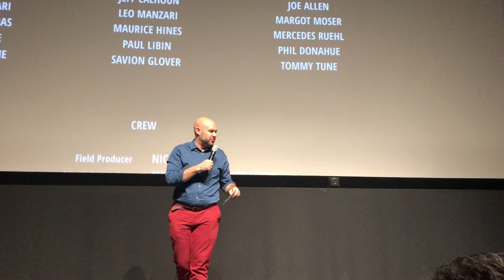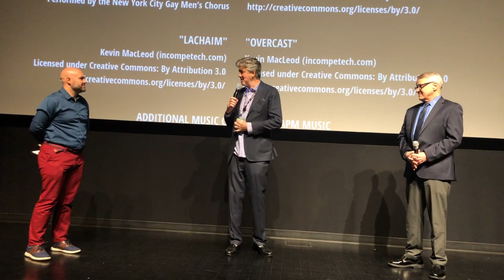Leonard Soloway's Broadway (NewFest 2019 Q&A)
Q&A for "Leonard Soloway's Broadway" at NewFest: New York's LGBT Film Festival, featuring director Jeff Wolk and Bill Evans, Director of Media Relations of the Shubert Organization.

Through verité documentary footage, humorous storytelling, interviews, and archival film material, "Leonard Soloway's Broadway" captures a Broadway few ever see as told through the eyes of a legendary Broadway producer you've probably never heard of. He lived an unconventional life on his own terms who, over a 70-year span, staged over 100 shows (and counting) which generated history making headlines, over 40 Tony Awards, 62 Tony Nominations, 21 Drama Desk Awards, 29 Drama Desk nominations, and 3 Pulitzer Prizes in addition to launching the careers of famous stars known the world over.

Hawk House Productions is owned and operated by Jeff Wolk, an award-winning independent producer and director. Hawk House's official channel features a selection of short films, as well as trailers for our feature length films, with a focus on documentaries about fascinating people.